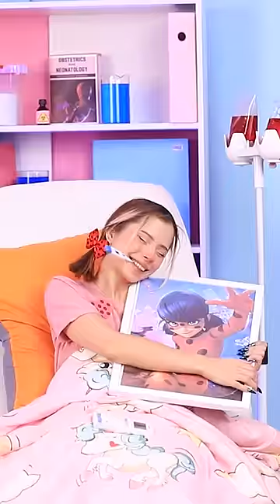Reincarnation of Ladybug